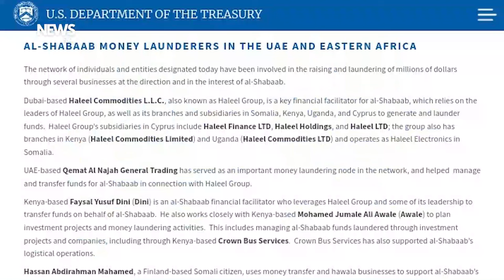US Government unmasks Al-Shabaab fundraisers| News54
• US state department spokesperson Matthew Miller said the 16 consist of a transnational network that spans the Horn of Africa, United Arab Emirates, and Cyprus.

• He said the entities and individuals facilitate financing and money laundering for the al-Shabaab terrorist organisation.